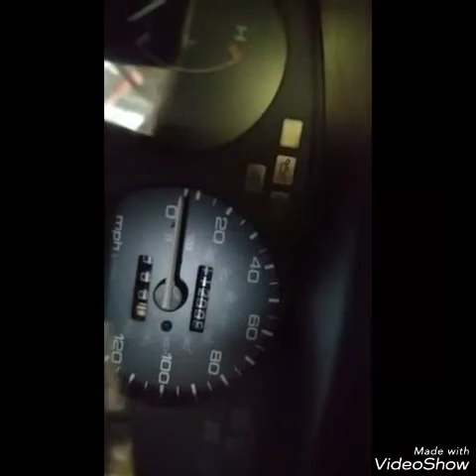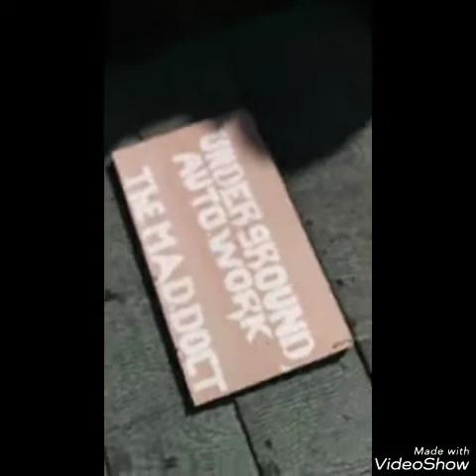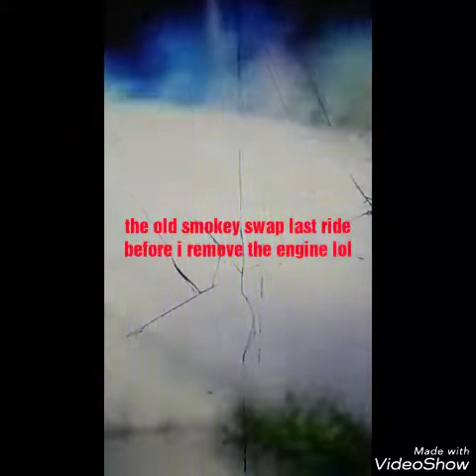Trow back on how it all started📈